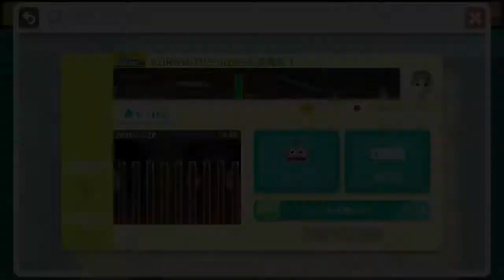マリオメーカー実況やっていきます！ Part 33 マリオで本格ボンバーマン！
ボンバーマン、シンプルでわかりやすく好きでした
今回なんと、マリオのコースとなって大復活！！